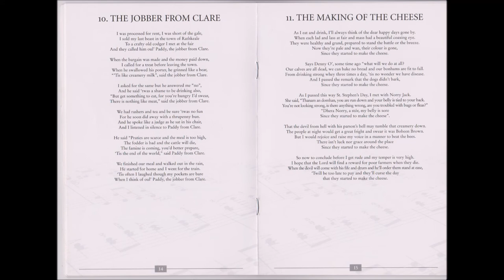Thade Gouran video The making of the cheese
Thade Gouran